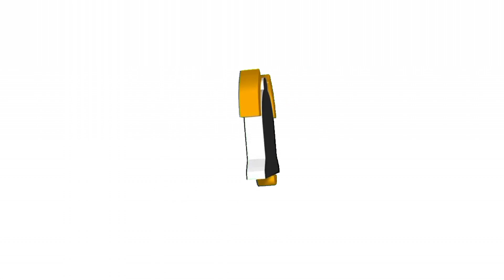ginataang talbos ng kamoteng kahoy || Lutong bikolana || masiram